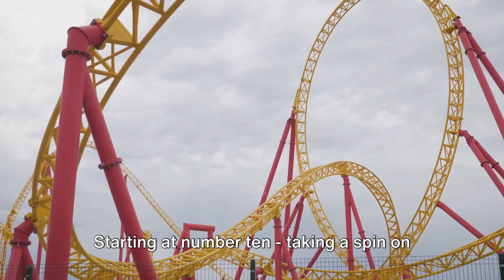Top 10 Unique London Experiences: Beyond the Tourist Trail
In this video, join us as we uncover the top 10 unique experiences in London that you won't find in your typical tourist guide! From hidden indoor rollercoasters to dining on pasta in a church, London offers a plethora of unconventional adventures waiting to be explored. Get ready to discover a side of London like never before!

🎢 Have you ever heard of indoor rollercoasters hidden in the heart of London?
🍝 How about indulging in delicious pasta dishes served in a church setting?
🎉 Join us as we unveil these and more unique experiences that will make your London trip unforgettable!

Get ready to add these hidden gems to your travel bucket list. Let's embark on a journey unlike any other in the vibrant city of London. 🇬🇧✨

OUTLINE:

00:00:00 Hidden Gems in London
00:00:45 Thrilling Adventures
00:01:15 Art and Technology Fusion
00:01:35 Culinary Delights
00:01:44 Historical Wonders